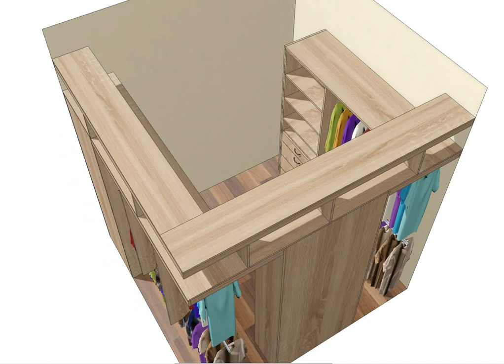Wardrobe Design in 3D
We use our 3D design software to show you how your wardrobe will fit into the space, The software gives you a feel as to how the wardrobe will look and you can judge if you will be comfortable in the space or does the layout make it feel crowded.